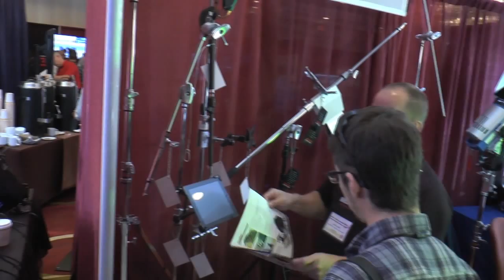Student Symposium 2015